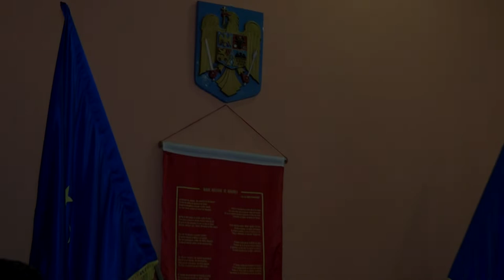LA LIVEZI Sedinta Consiliului Local din 31 ian FILMARE EXCLUSIV TV 4K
LA LIVEZI, județul Bacău, Ședința Consiliului Local din 31 ianuarie 2020 FILMARE EXCLUSIV TV 4K.

Cu stimă,
echipa Exclusiv

Vizionare plăcută !